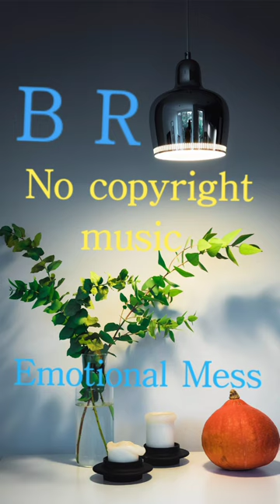Sad And Emotional Mess emy lynn | and the Honey mon | music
Sad And Emotional Mess emy lynn and the  Honey mon Background Music
No Copyright - Free To Use
Free to use Sad and Emotional background music for videos. Now, listen to this great

About this no copyright sad and emotional free to use music:
You're free to use this no copyright Emotional background music, but you must include the following in your video descriptio

If you like this no copyright Sad and Emotional background music for videos, don't hesitate to leave a comment or to like the video.

BRsounds BRmusicsad background musicsad background music free to usecopyright free musiccopyright free sad background musiccopyright free sad musicemotional musicmusic emotional sad
sad background music copyright freesad music no copyright